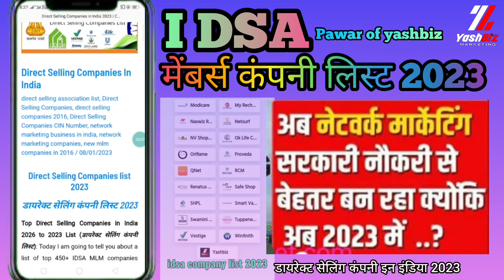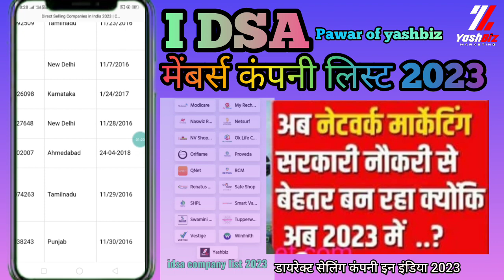Join YASHBIZ to Secure Your Spot on the 2023 IDSA Company List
YASHBIZ 🎯IDSA मेंबर्स कंपनी लिस्ट 2023
Yashbiz ravat brothers